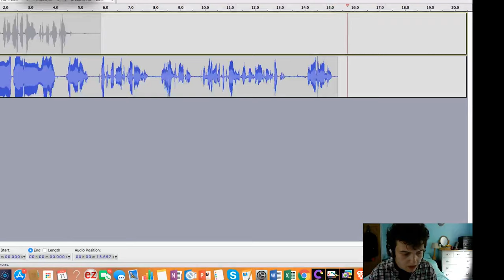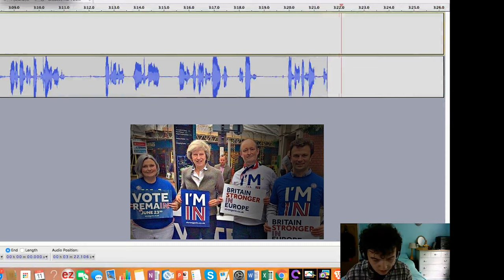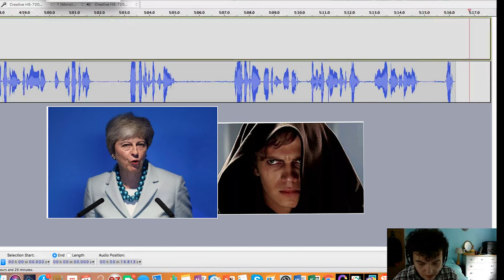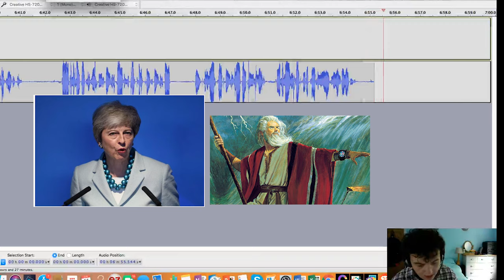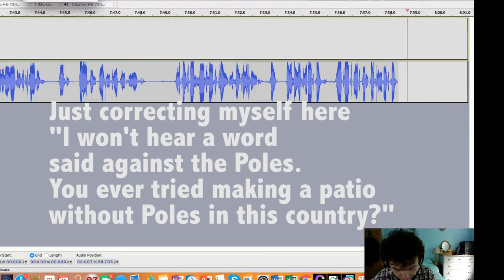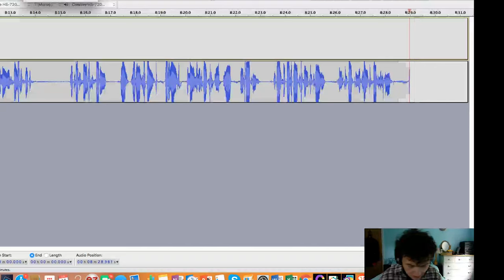Brexit Moruning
A podcast/rant about Brexit made for my unit 4 Subject Specialist Investigation